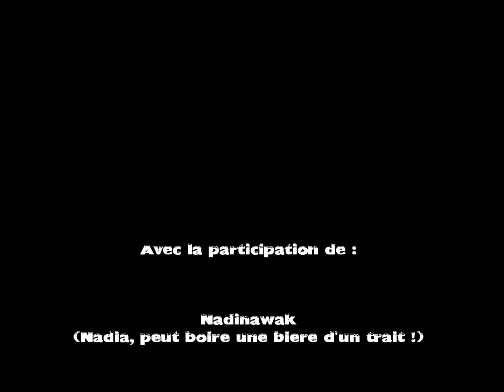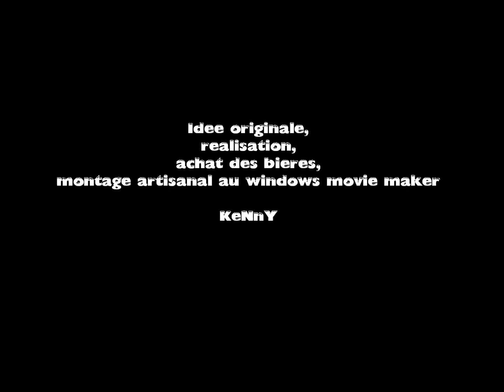Le frigo - "malentendu"